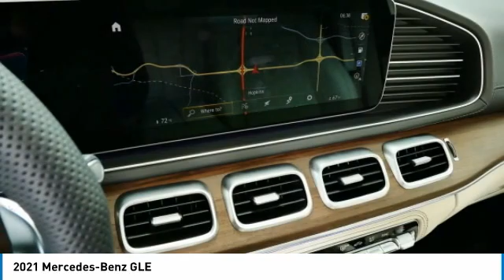2021 Mercedes-Benz GLE Minnetonka Minneapolis Wayzata,MN 75394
Sears Imports
13500 Wayzata Blvd

2021 Mercedes-Benz GLE 53 AMG?? 4MATIC??